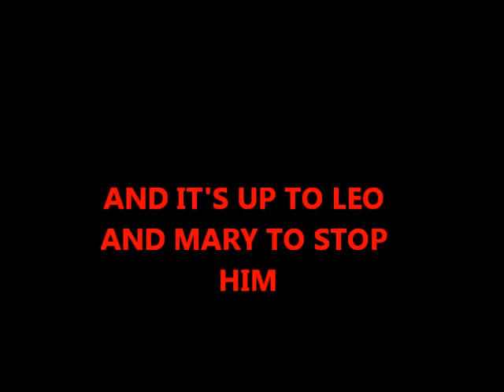The blue eyed ghost 3 trailer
Hey everybody here's the trailer for the next Blue eyed ghost.